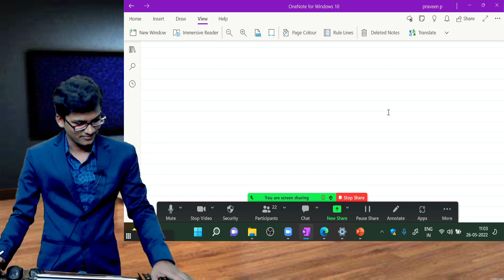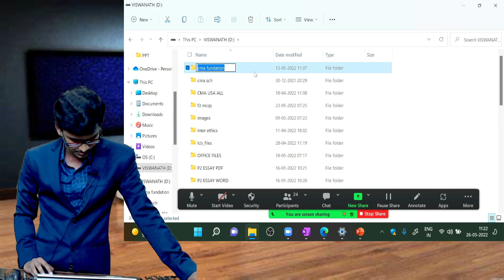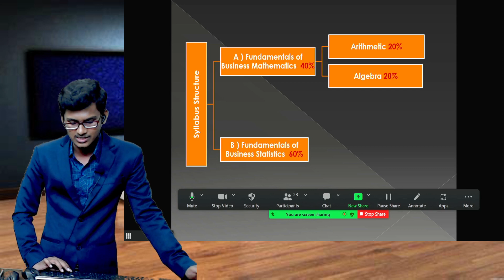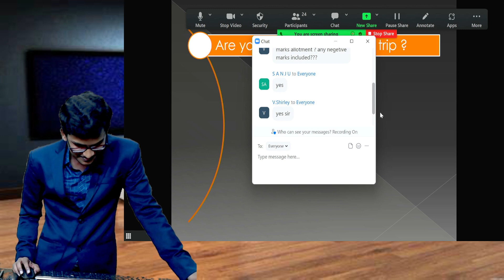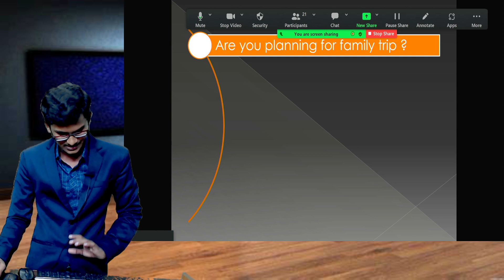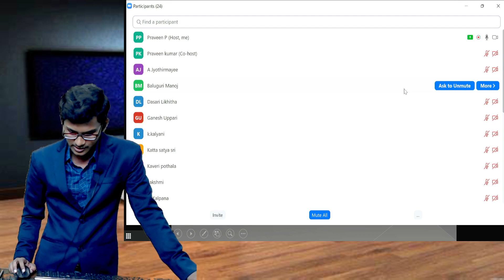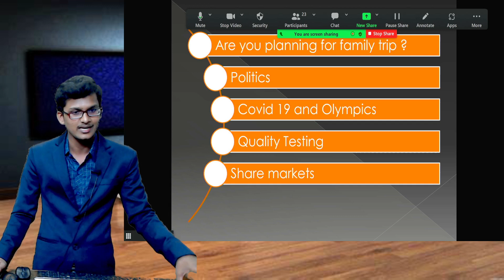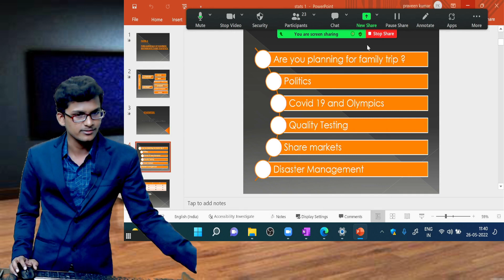1 CMA FOUNDATION INTRODUCTION BY VISWANATH SIR